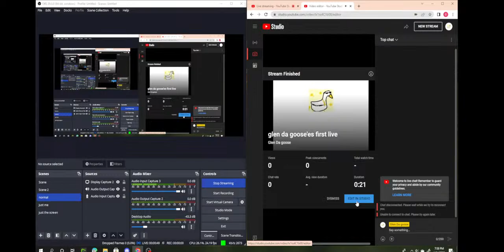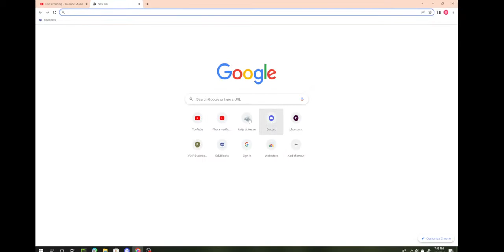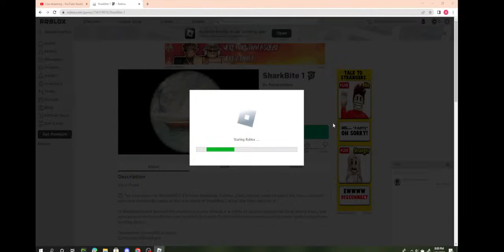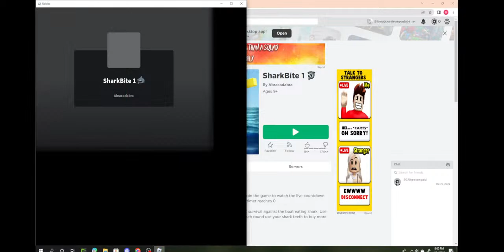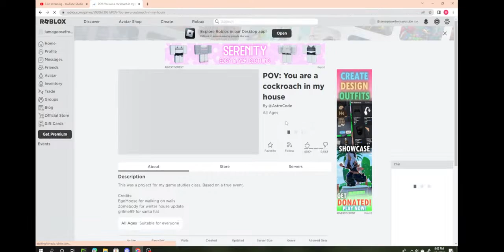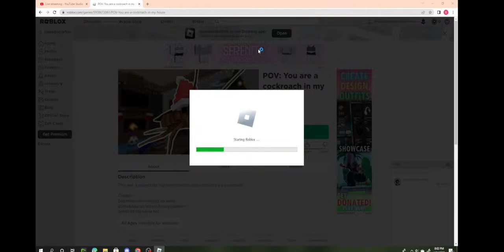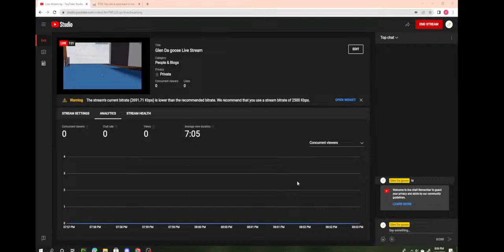Glen Da goose Live Stream